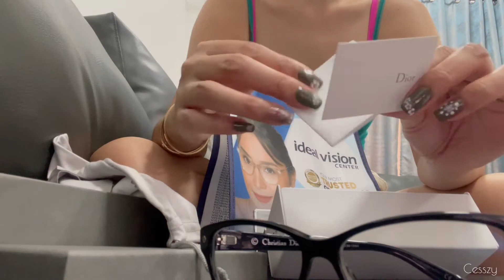[UNBOXING] Dior Mini Haul | Shop Dior | Cesszy Vlog 💋